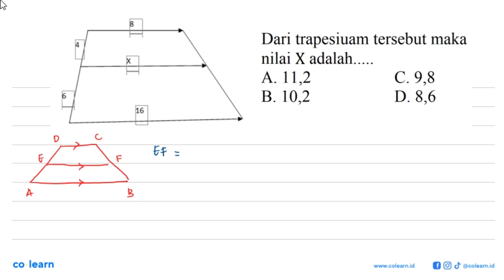8 4 X 6 16 Dari trapesium tersebut maka nilai X adalah .....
8 4 X 6 16 Dari trapesium tersebut maka nilai X adalah .

Topik atau Materi: Kesebangunan dan Kekongruenan Dua Bangun Datar - KESEBANGUNAN DAN KONGRUENSI - GEOMETRI - Matematika Kelas 9 SMP -

00:00 : Bedah Soal
01:00 : Konsep, rumus dan pengertian Kesebangunan dan Kekongruenan Dua Bangun Datar
01:18 : Langkah penyelesaian soal
00:46 : Jawaban akhir
01:16 : Penutup